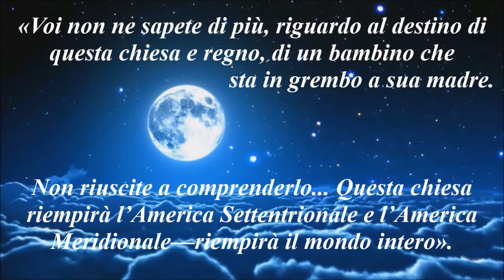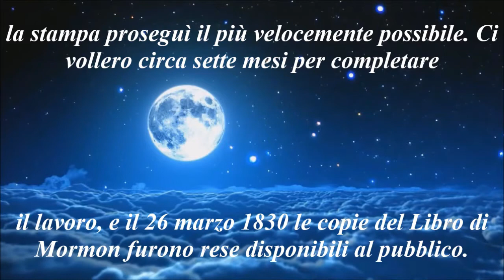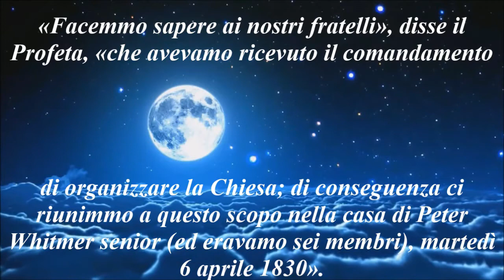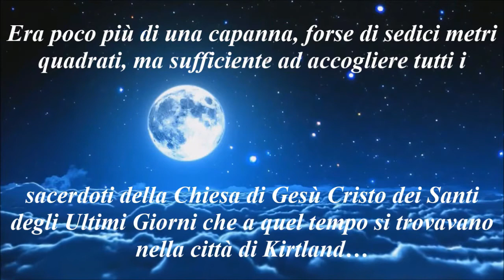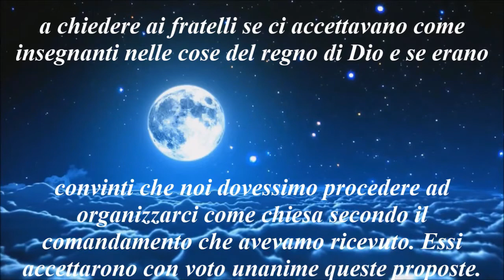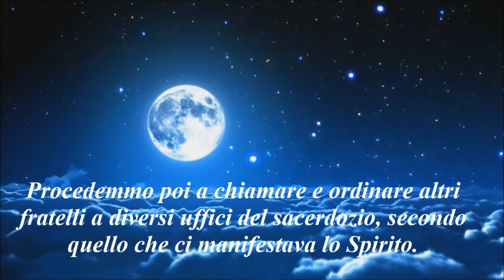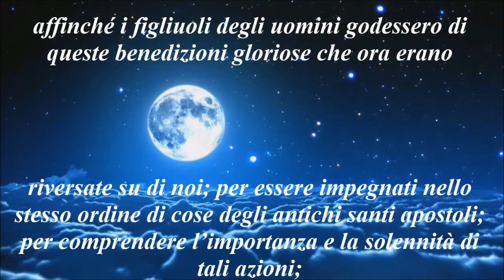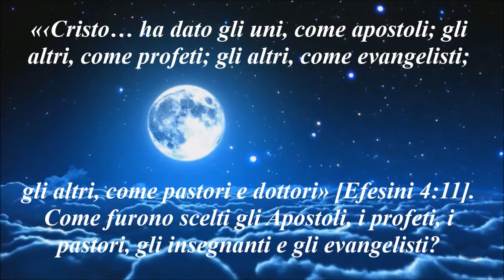L'organizzazione e il Destino della Chiesa Vera e Vivente